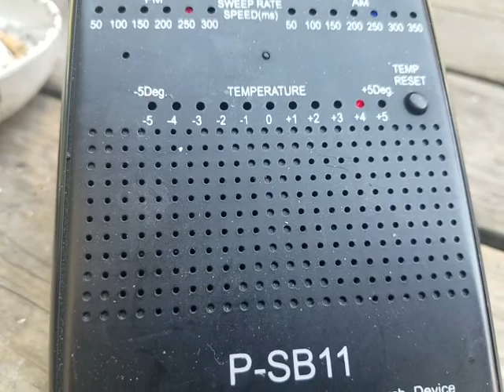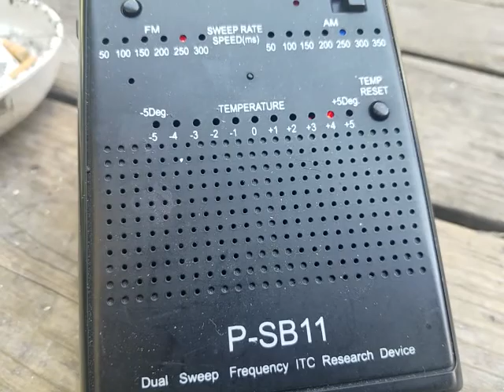LCPRS Ghost box session. 1.2.18